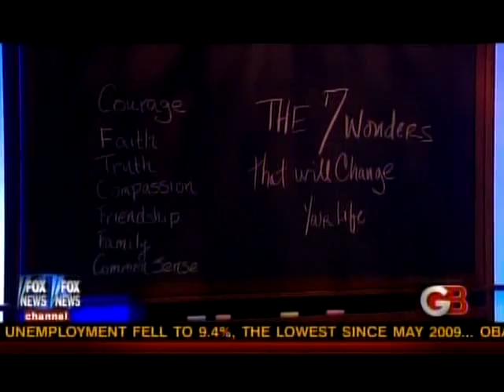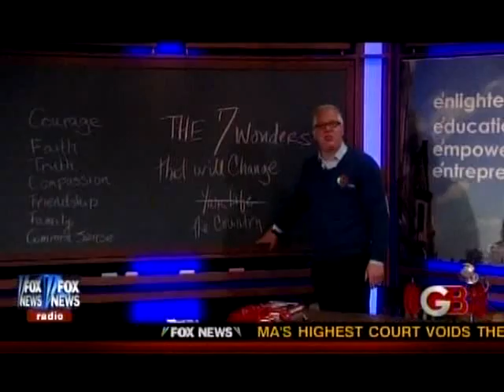Glenn Beck & The Nation: The Path to Recovery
Beck compares his recovery from the brink of death with the steps we must now take to bring our nation back from the brink; that it is not going to be easy, that it will involve much hardship and our lives will be markedly changed. Aired January 7, 2011.